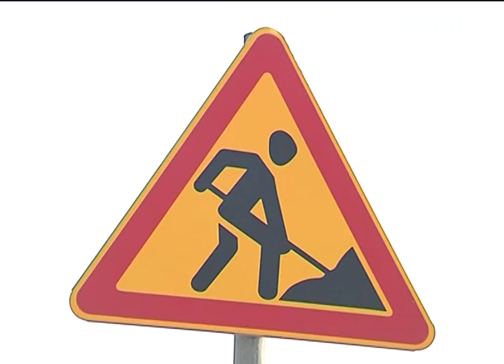Как сократить число ДТП, обсуждали на заседании госсовета. Новости Сочи Эфкате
Его Владимир Путин провёл в Ярославле. В числе участников совещания был и губернатор Кубани Вениамин Кондратьев.
Сочи. Новости.
Телеканал Эфкате.